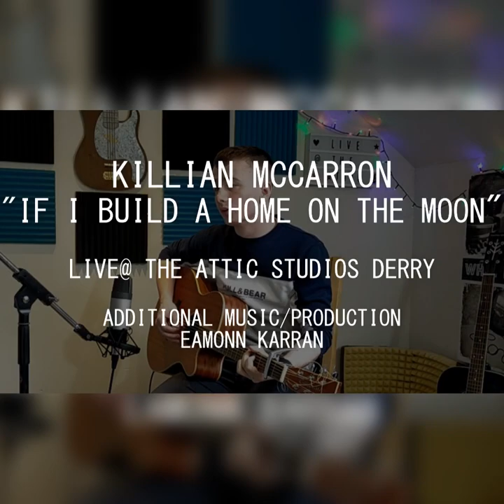"If I Build A Home On The Moon”~ Picture This (Cover)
This is a song I got recorded recently in a studio in Derry called “Live In The Attic”. Anyways hope you’s all enjoy!